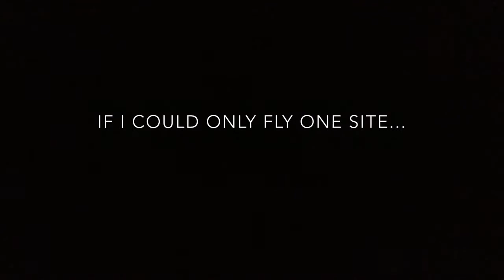The magic of Newhaven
April 2014. Newhaven, wonderful Newhaven! The greatest site in the Southern club inventory.